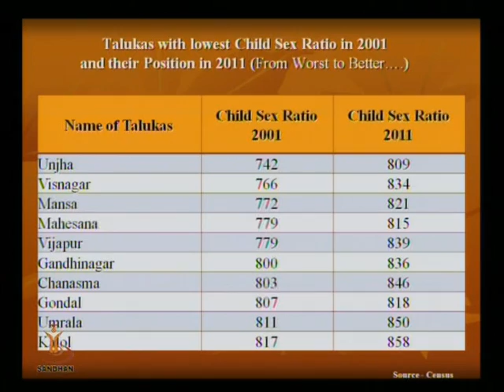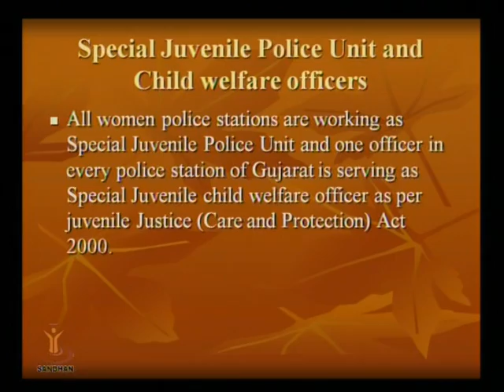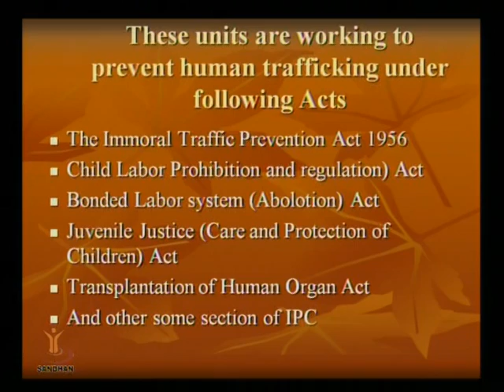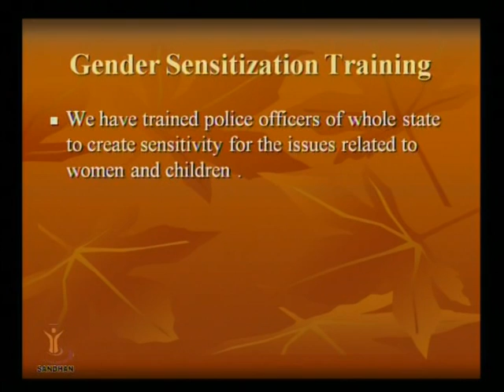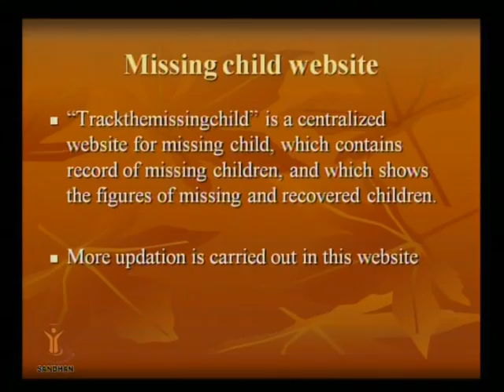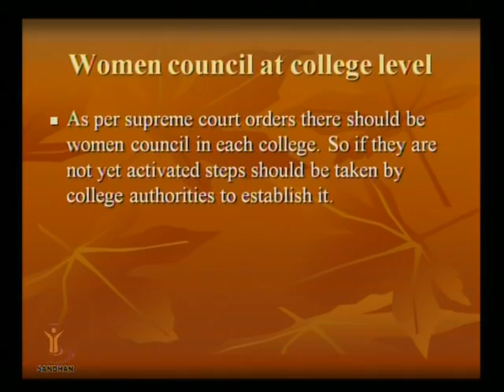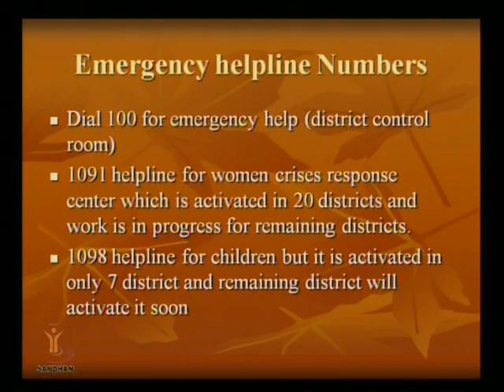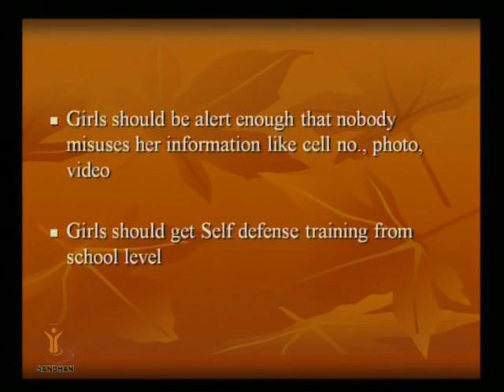નેશનલ ગેમ્સ ચાઇલ્ડડે ની ઉજવણી 2